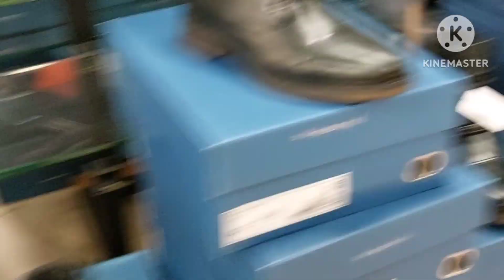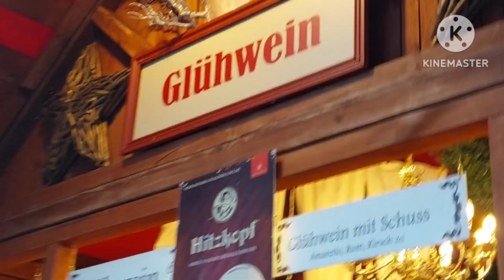Різдвяний Берлін Холодно й непривітно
Знову в Берлін.і Холодно, утепляюсь, мої покупки. І довга зимова дорога додому.